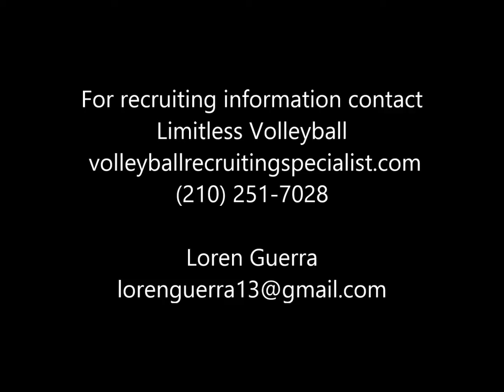Loren Guerra 2015 Lone Star Regionals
Highlights from the 2015 Lone Star Regional Tournament in Houston, TX.  The performance of SA Force earned them a bid to the Junior National Tournament in New Orleans.